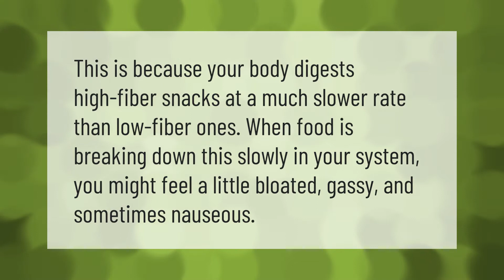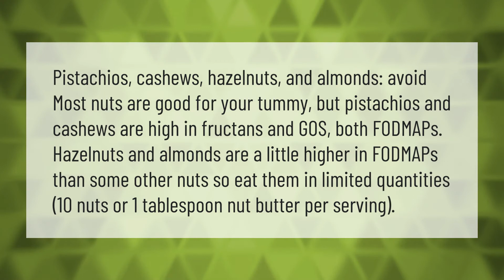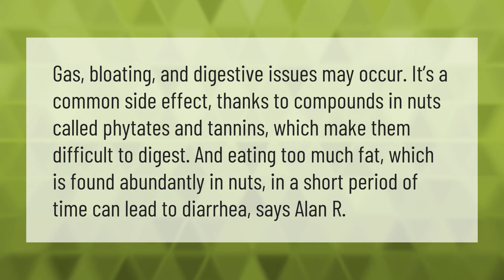Can cashews cause bowel problems?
00:00 - Can cashews cause bowel problems?
00:35 - Why do cashews make me fart?
01:00 - Are cashews hard on stomach?
01:35 - Can nuts cause bowel problems?

Laura S. Harris (2021, August 24.) Can cashews cause bowel problems?
    AskAbout.video/articles/Can-cashews-cause-bowel-problems-260683